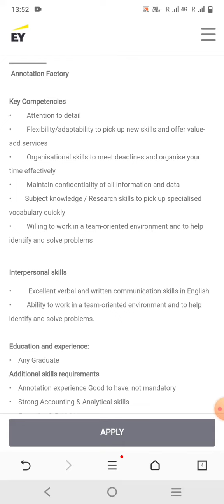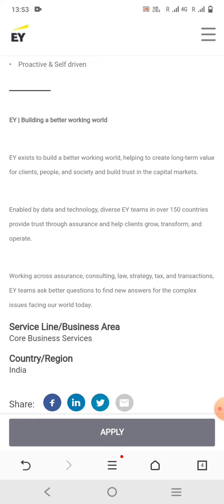EY Hiring Freshers | EY Associate Recruitment | EY Career | EY Jobs | EY Job Vacancy | Private Jobs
Sumit Zone